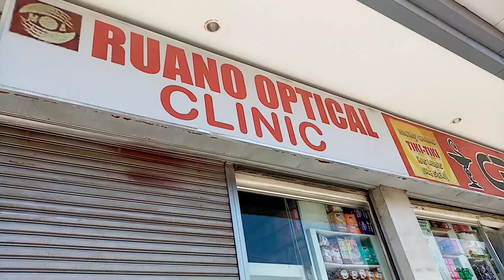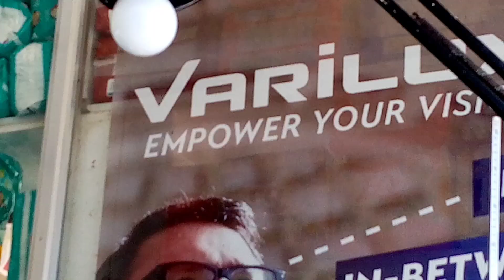90 Nagsara ang Tindahan Part 2 ll May Bagong Kasangga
Hello everyone.
Part 2 ng pagsara ko nuong June 10, dahil pinaayos ko ang aking paningin heheh. Nagpalit ako ng eyeglass.